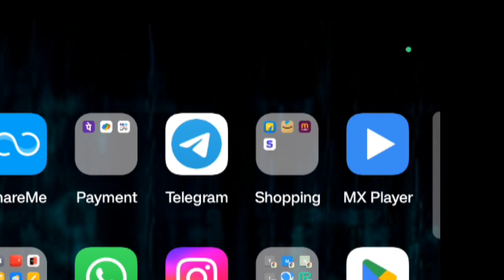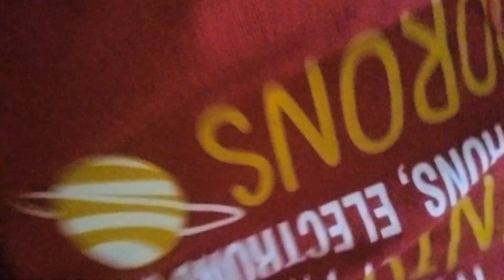Krishna Hospital(Karad) la gelo. headache zal divasbar😷🤒🤕